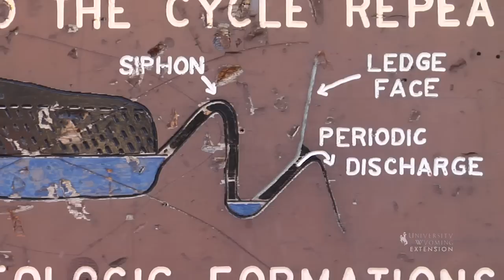Intermittent Spring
A rare natural phenomena, did you know Wyoming is home to the world's largest intermittent spring? The "spring that breathes" is located just east of Afton and is well worth the visit.